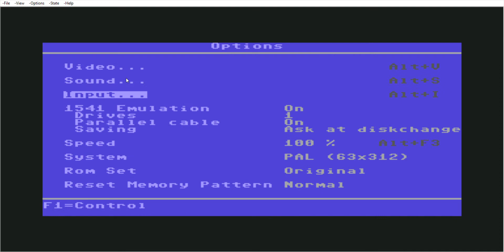COMMODORE 64 - FRUIT BANK - FRUIT MACHINE GAME - 1989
Commodore 64 Fruit bank fruit machine game from 1989 , being played on my laptop using the commodore 64 emulator .
Great music for its time from the 64.
I actually have this game on cassette and i do play it on my commodore 64 as well.